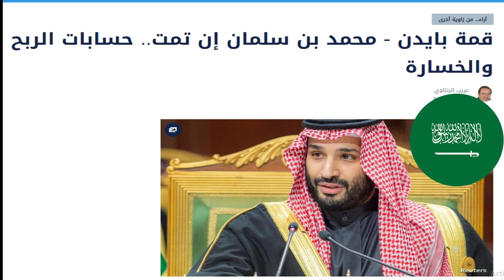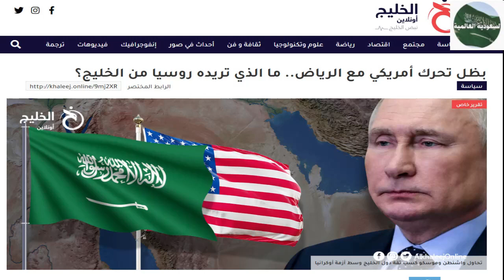شاهد كيف تخسر تناقضات الدلوماسية الأمريكية أمام الدهاء السياسي السعودي